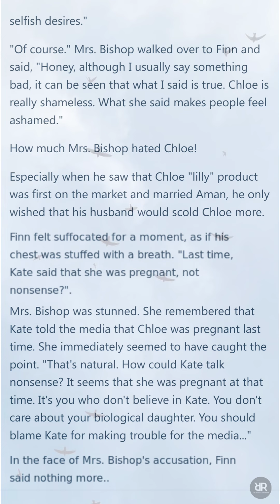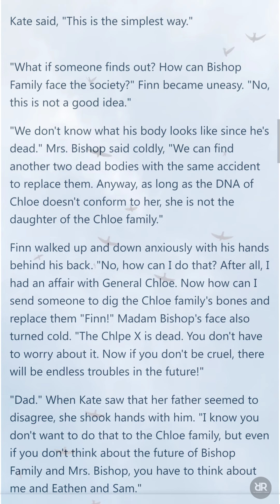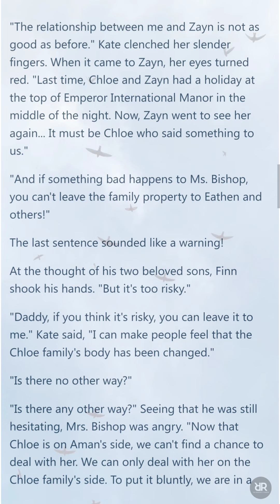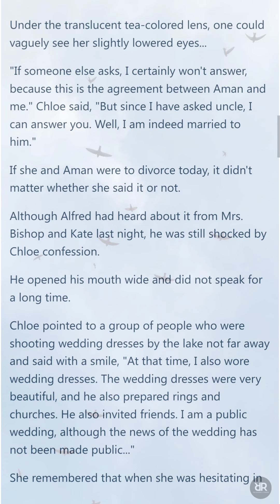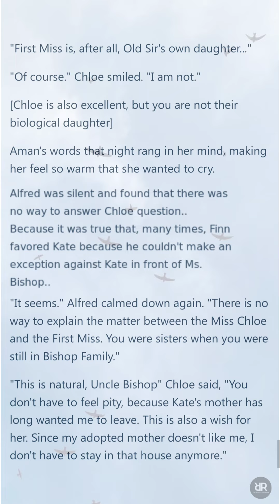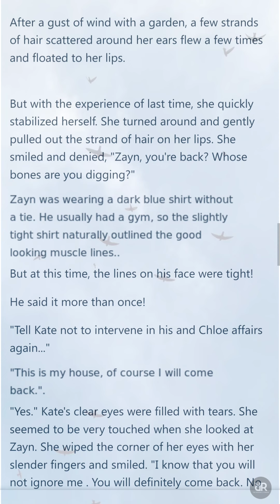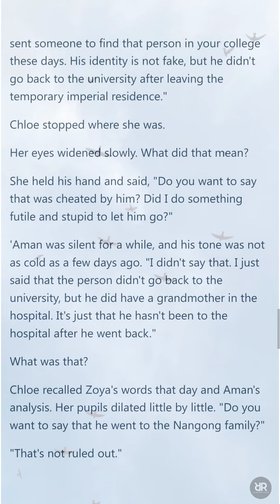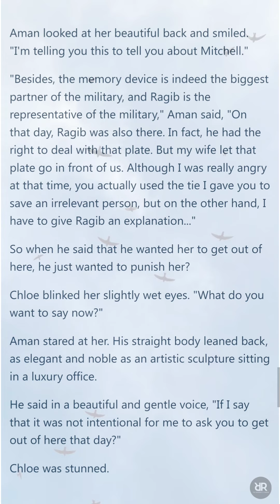Billionaire's One Night Stand (CHAPTER 201-205) | Novel Sky